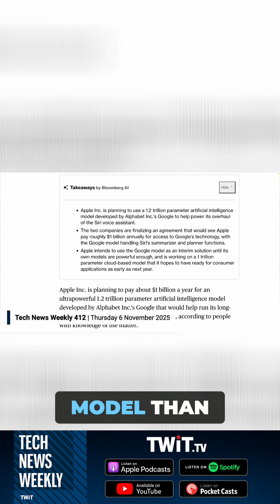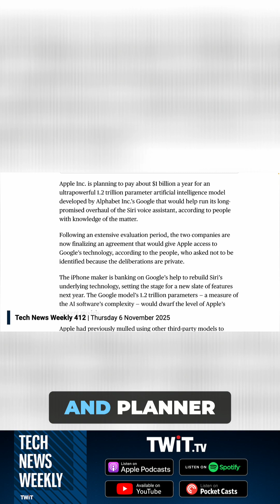Apple's Rumored $1 Billion Partnership with Google & Its Gemini AI Model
Apple's Siri is rumored to be getting a major AI upgrade! They're reportedly partnering with Google, paying $1 billion a year for Gemini to power smarter summaries, planning, and cross-app functionality.